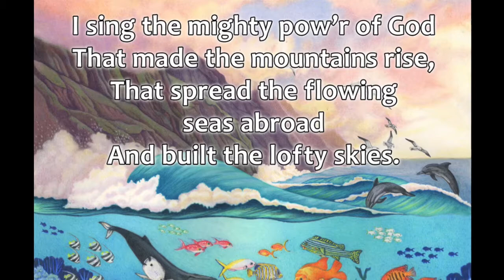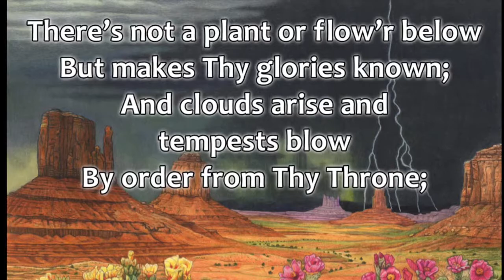I Sing The Mighty Power of God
performed by children from the Lancaster Academy for the Performing Arts under the direction of Ms. Elisa Chodan.

This recording is designed for use with the print or download formats of this hymn, available

Bible Visuals International is a non-profit ministry focused on Helping Children See Jesus! You can learn more about our materials, our ministry and our mission